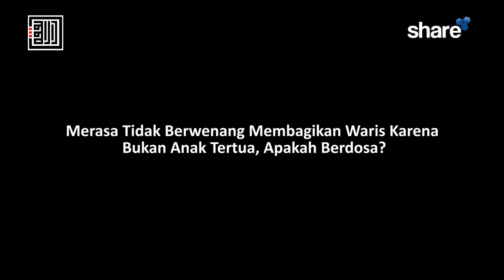Merasa Tidak Berwenang Membagikan Waris Apakah Berdosa? – Ustadz Ahmad Zarkasih, Lc.